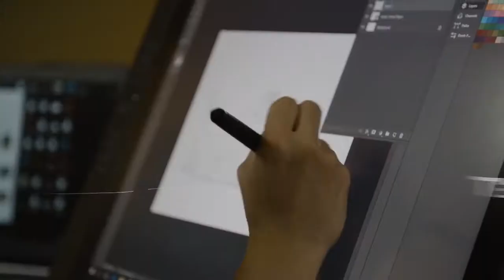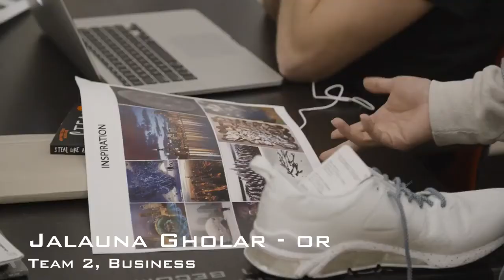Foot Locker x Pensole Episode 2